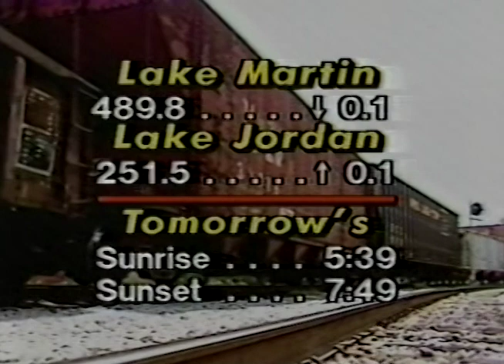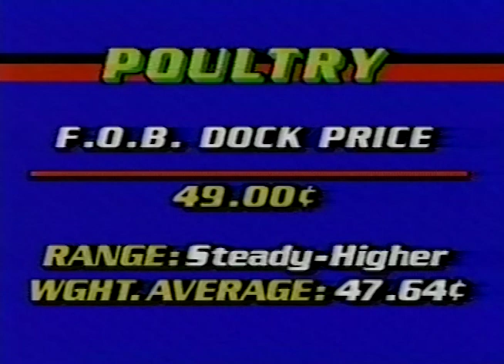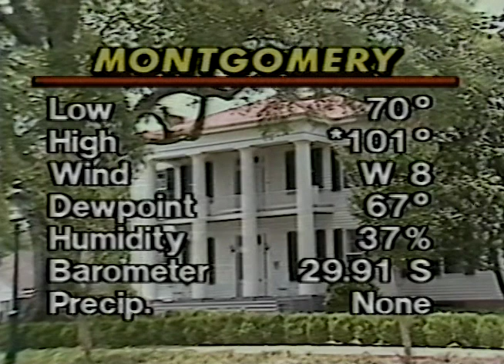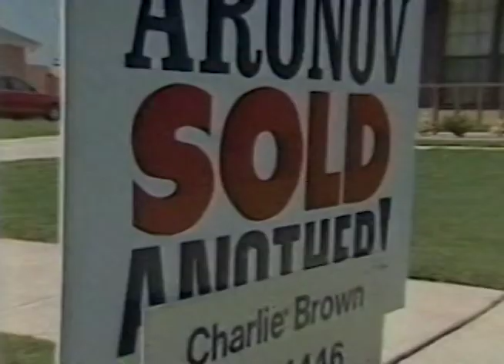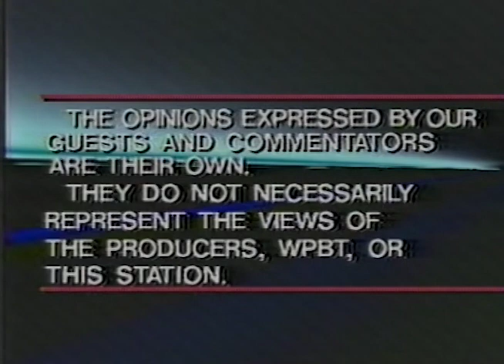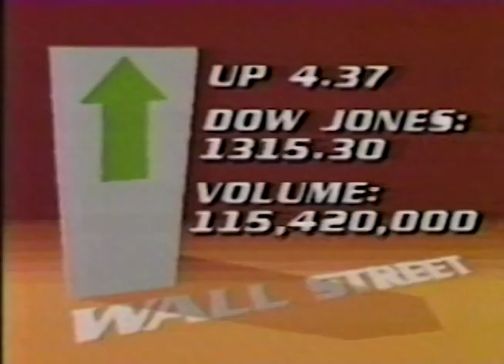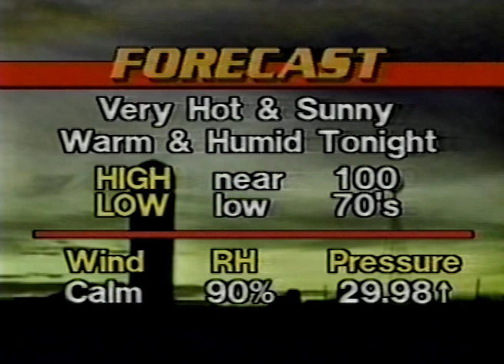WSFA TV NBC 12 Various Montgomery 1985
This broadcast is from WSFA TV in Montgomery, Alabama, United States from 1985. Some promos, commercials, branding, or interstitial material may be included.